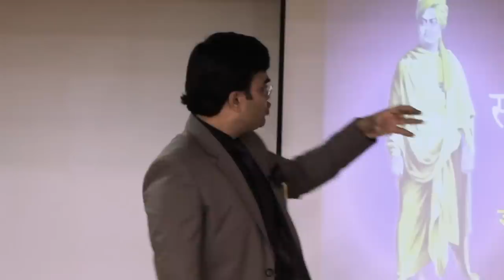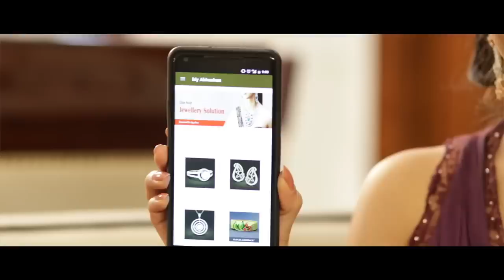कब मिलती है ज्ञान से सफलता | Motivational Video | Success Tips Video | Dr. Amit Maheshwari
In this video Dr.Amit maheshwari is describing about the knowledge of Success . How a  person will get success with your Knowledge . Believe on yourself think you will do it.

Once a man went to Swami Vivekanand in search of enlightenment.
Swami took him to a stream and asked him to look into it. When the man did as directed, Swami dipped his head into the stream and did so until the man became helpless.

Enraged, the man asked Swami the reason for this infliction. Swami then made it clear to him that seeking knowledge is just like that moment when you were in the water and needed air to breathe.
One finds knowledge when he is passionate about it.

If you believe you can do something, 50%of the work is already done.